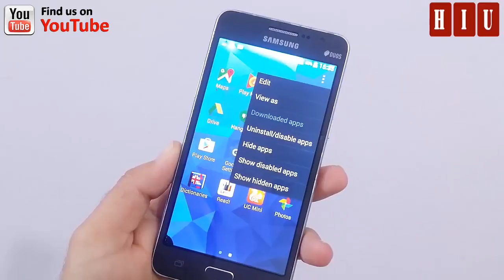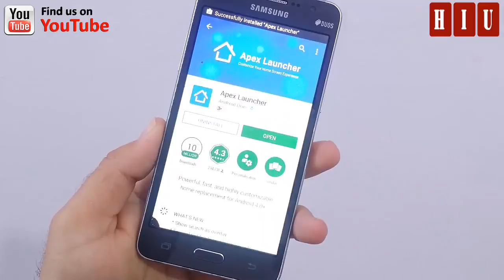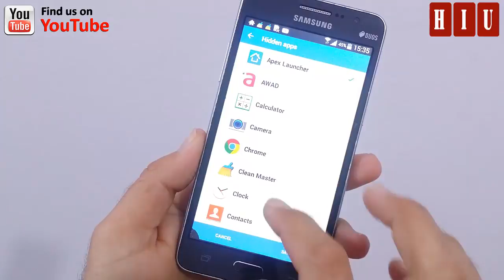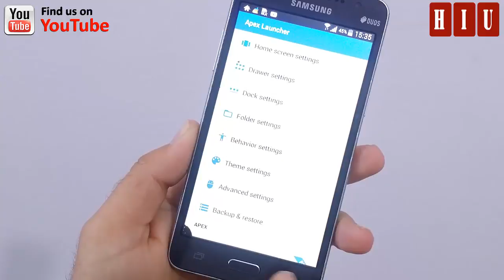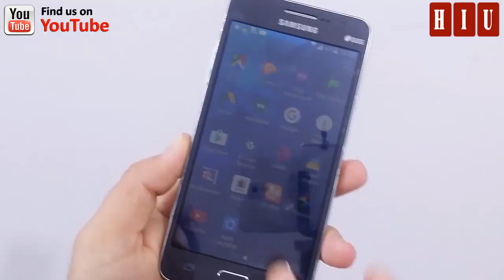How to Hide Apps in Android Phone Urdu | Hindi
Hi Guys, Today in this video we have discuss about how to hide android apps in android phone Urdu | Hindi. So we have discuss three ways to hide your android phone apps. Most of the android phone have default option to hide android app and if default option is not available then through android app you can hide your android apps. There is tons of ways to hide android app.

YOu may Search for these keyword also:

How to Hide Apps on Android (No Root)
HIDE APPS WITHOUT ANY APP IN ANDROID
How To Hide Android App In Any Android Phone
How to hide apps in Android lollipop 5.1.1